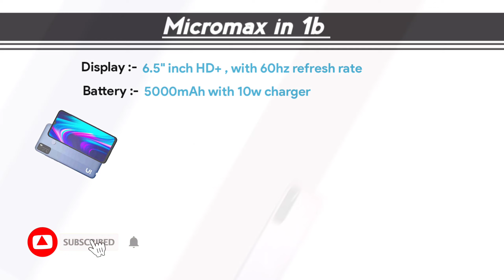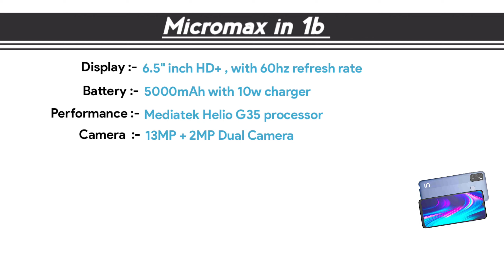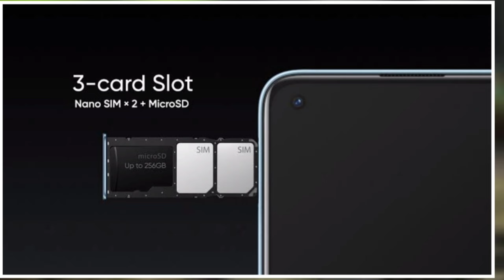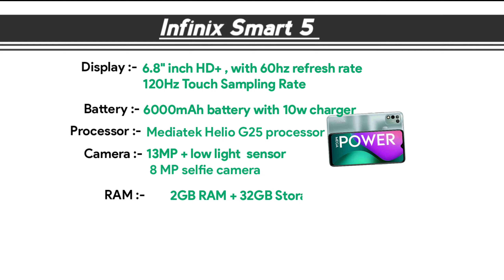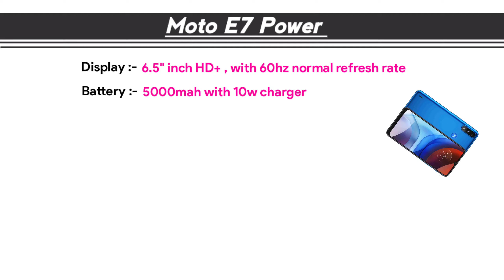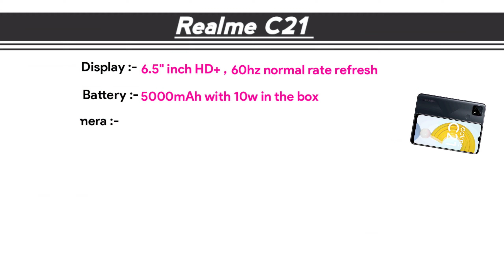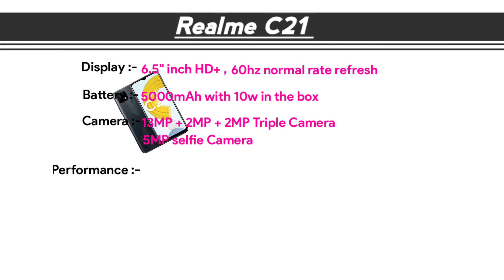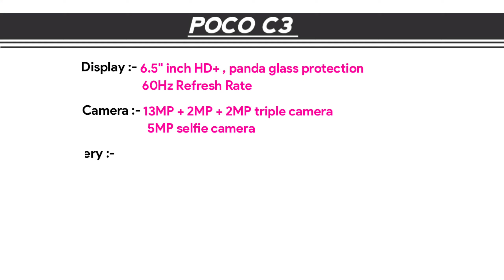4GB RAM | Top 5 Best Phones Under 8000 in India | Best Gaming Smartphone Under 8000 | July 2021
4GB RAM | Top 5 Best Phones Under 8000 in India | Best Gaming Smartphone Under 8000 | July 2021

Hey guys aaj ki is video me hum baat krege top 5 sabse best gaming phone under 8000 july 2021 ke baare me jo apko pricing ke according,inme apko 6000 mah ki battery milega , 6.8 inch ki big display milegi and 4gb ka ram milega , so guys puri jankari ke liye ye video ap end tk jrur dekhna...

1.best smartphone under 8000 for pubg
2.Best phone under 8000
3.Best mobile under 8000
4.Best smartphone under 8000
5.Best Gaming phone under 8k
6.Top 5 best gaming smartphone under 8000
7.Top 5 best smartphone under 8000
8.Gaming phone under 8000 in india
9.Under 8000 best gaming phone
10.Gaming mobile under 8000